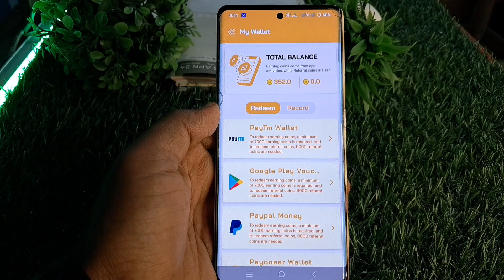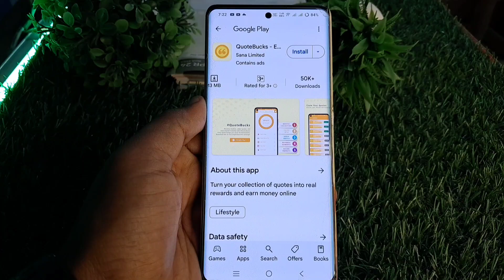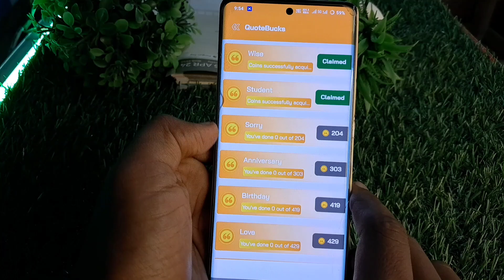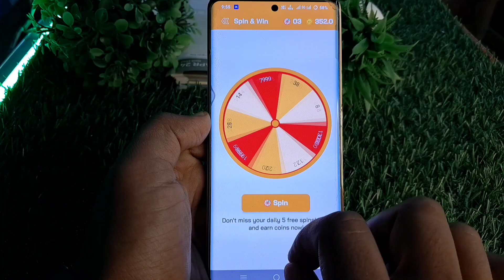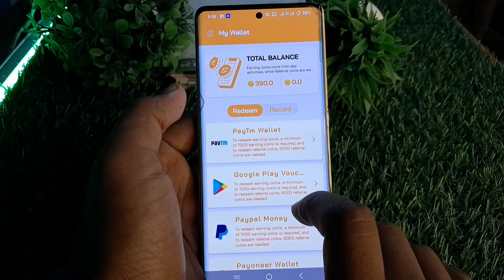बिना पैसे लगाए पैसा कमाए इस 1 ऐप से अपने मोबाइल से | Paise kaise kamaye bina paisa ke mobile se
Description: इस वीडियो में जानिए कि कैसे आप बिना किसी इन्वेस्टमेंट के सिर्फ़ अपने मोबाइल से रोज़ाना अच्छा पैसा कमा सकते हैं। हम आपको एक ऐसे ऐप के बारे में बताएंगे जिससे आप बिना पैसे लगाए अपने समय का सही उपयोग कर सकते हैं और अपनी इनकम को बढ़ा सकते हैं। यह गाइड आपके लिए साबित होगी एक बेहतरीन कमाई का जरिया।